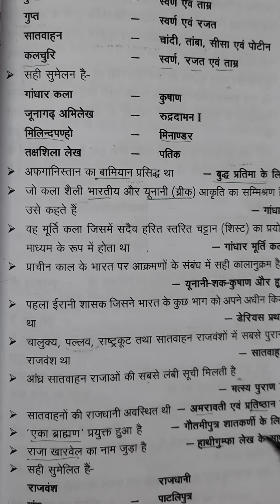उ.प्र.पी.सी.एस.प्राचीन इतिहास वन लाईनर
मौर्योत्तर काल